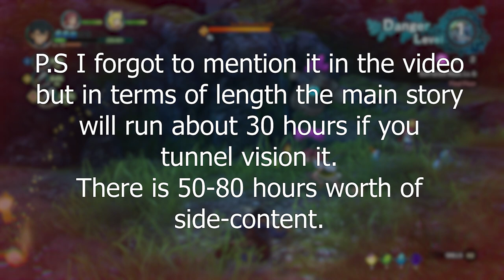Ni No Kuni II Discussion: is Ni No Kuni 2 Too Easy? is the Story About World Domination?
I've been inundated with questions about Ni No Kuni 2 that involve some concerns they've read elsewhere, it's time to clear all that up!
♥ Jay RPG is also on Twitch! Livestreams 3 days every week

I address the 2 major concerns regarding difficulty and story content, but forget to talk about the length of the game. I added text but in-case you missed it: The main story will run about 30 hours if you rush it, but there is 50-80 hours worth of side-content.
♥ Have your say & help shape Jay RPG's content for as little as $1 per month

A review key for Ni No Kuni II: Revenant Kingdom was provided by Bandai Namco AU. All views, thoughts, content, and expressions are my own.
♥ Find all the Latest JRPG Deals, Preorders, and Must Play Games

♥ Follow Jay RPG on social media for the latest updates ♥

♥ My chair is a ZQRacing Alien XL Series Gaming Chair.

♥ Special Thanks to my 'You Are Amazing' Tier Patrons: John Cowen ♥